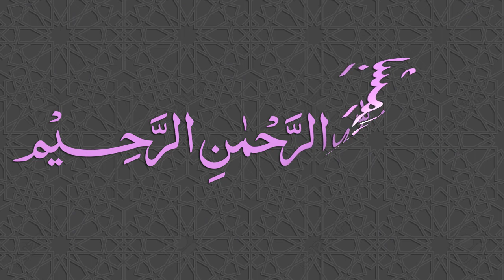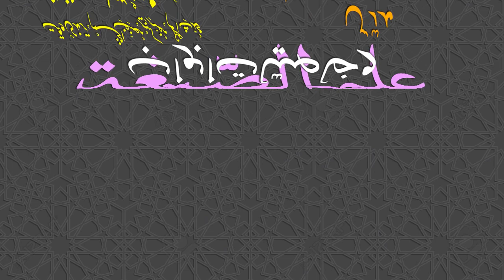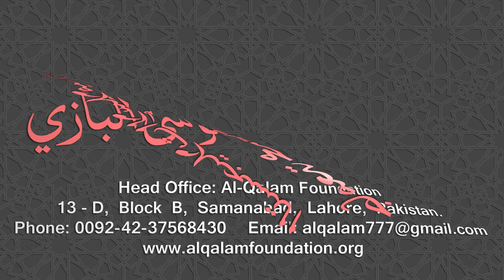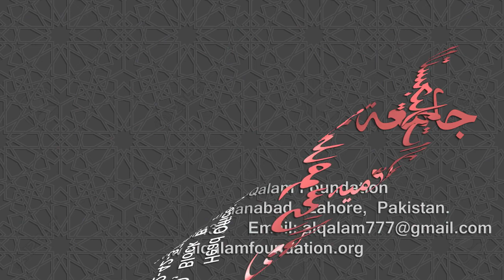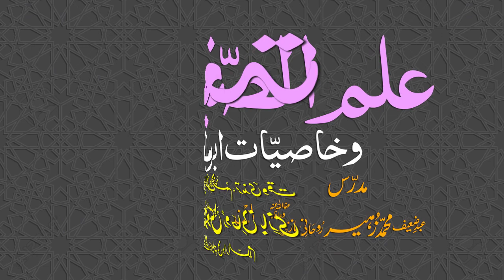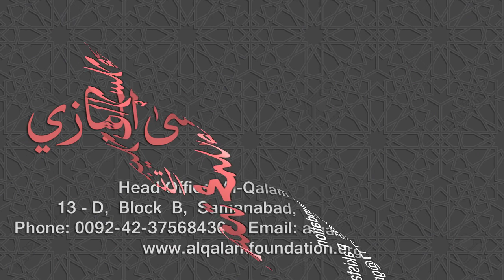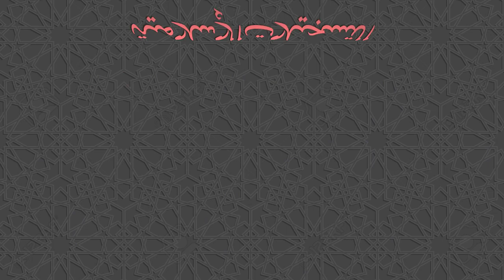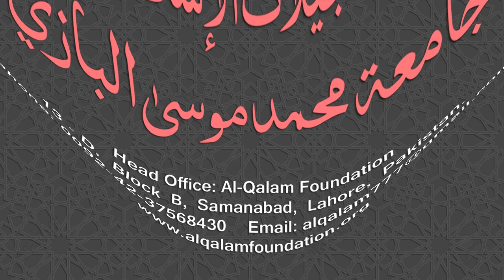Ilm-us-Segha Dars - 014 - Page - 019 - Maulana Muhammad Zuhair Ruhani Bazi - 04/09/2018